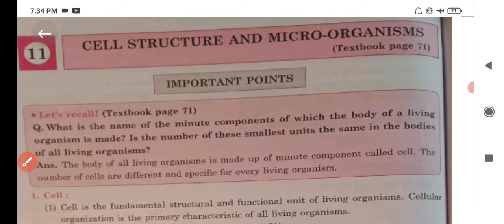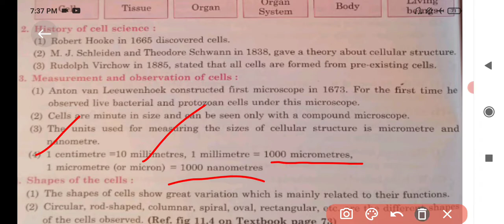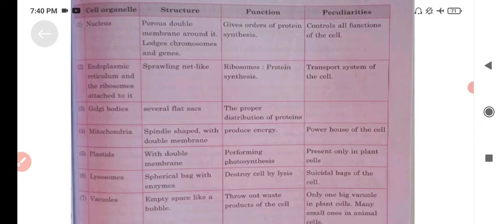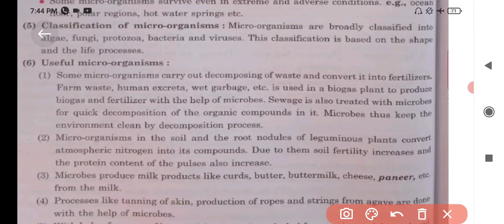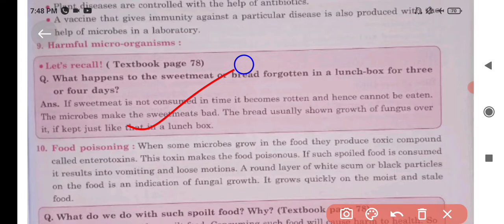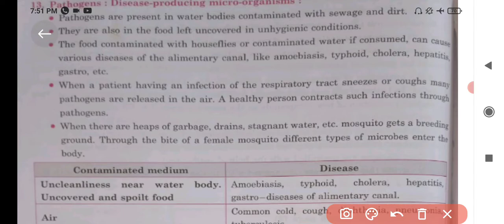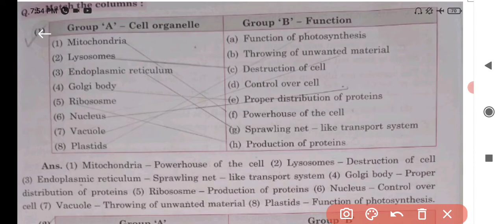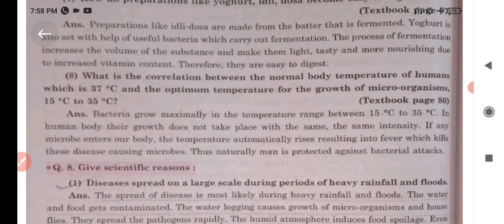Class 7 | science | Lesson 11 | Cell Structure and Micro-organisms | Question Answers | Mh Board.